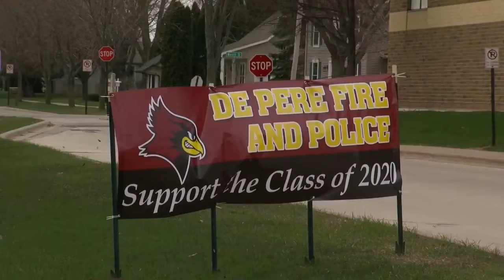Students, teachers at Wrightstown's St. Claire School hold a 'reunion'